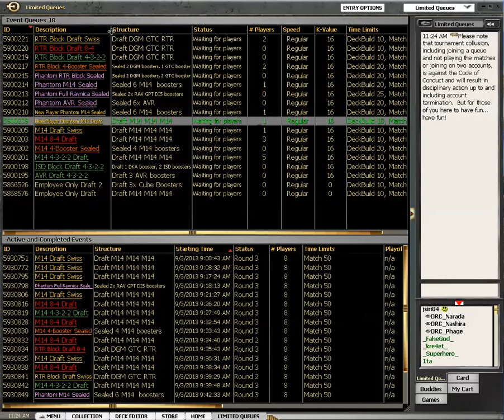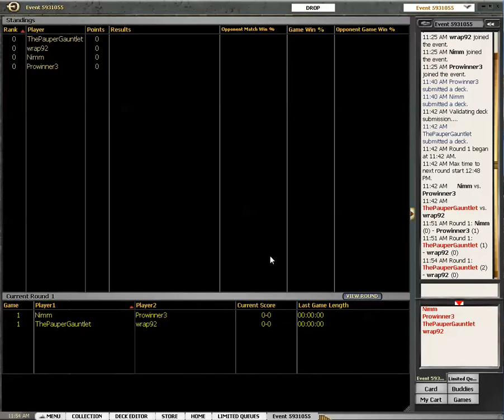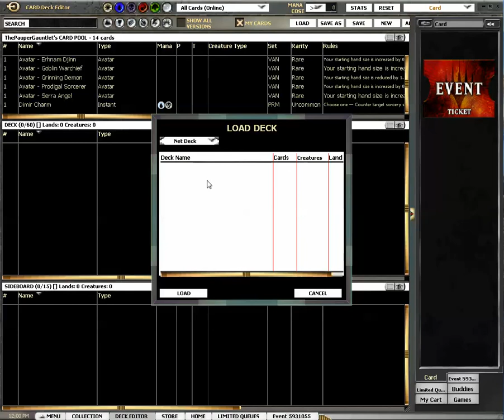Magic 2014 Draft #39 4 man Shivan Dragon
Dan keeps on grinding the 4-mans, having only won 6 out of 16 (which means -2.5 tickets, still quite decent compared to what 16 8-mans would have cost).

Has he learned anything about the format? Well, Prowinner is here to teach him something about grinding the 4-mans for value

More M14 LIMITED on this Channel

David Shaffer writes about how he received a 1960 rating drafting M14

Dan plays the very first M14 Draft here, going Blue Green Fat Guys with great success